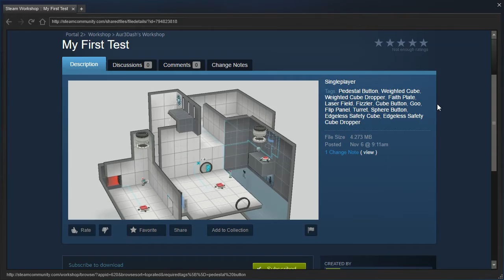Portal 2 PeTI - "My First Test" by Aur3Dash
Blind playthrough. The entirety of this map can be simplified down to one fizzler puzzle. Keep playing and making maps and eventually you'll get a feel for how to design better puzzles :) Here's the link to RectorRocks' guide: